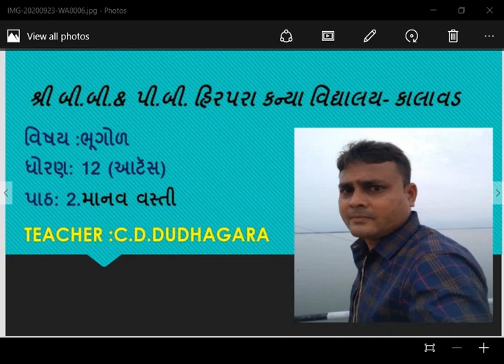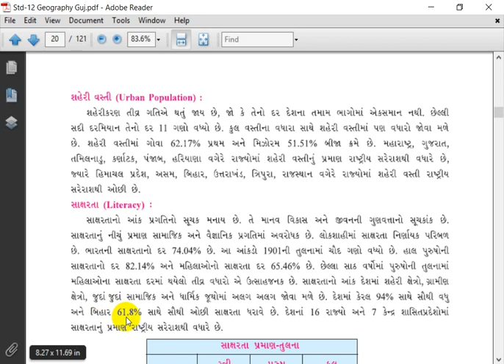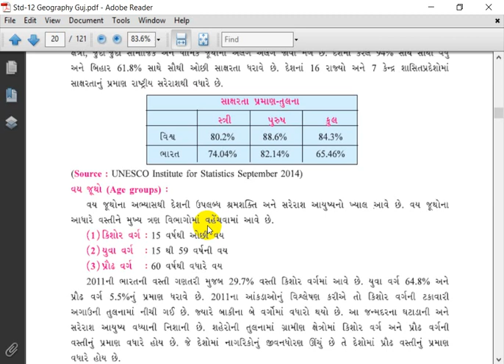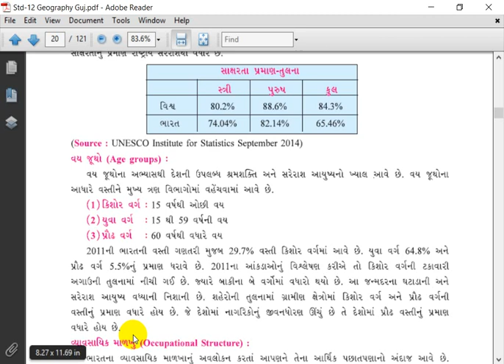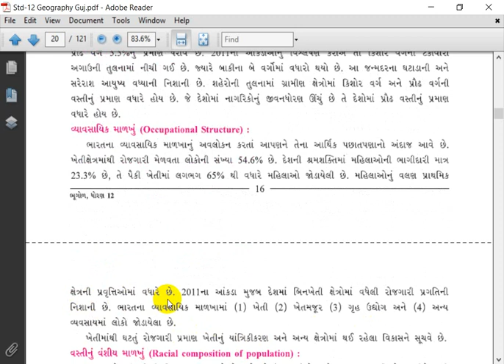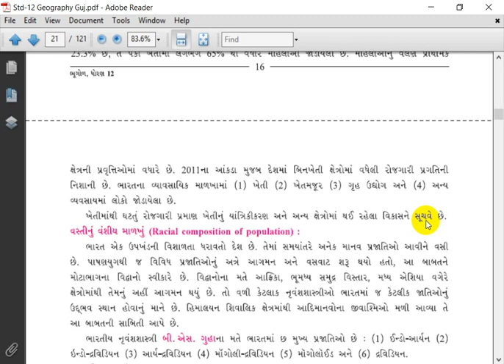Std12llGeographyllCh2llLec5llC D Dudhagara